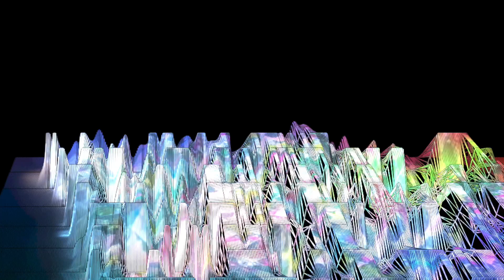"SL0145 modular mayhem 24 w/ digz" | Joe Bananas (2023)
From the album "Everpresent, Vol. 2" a new series of generative music for installations, lullabies and film.